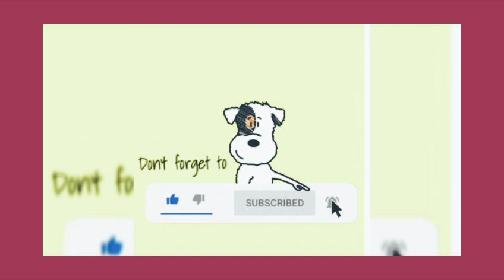URASSAYA AND NADECH PERFECT THE ENDORSER